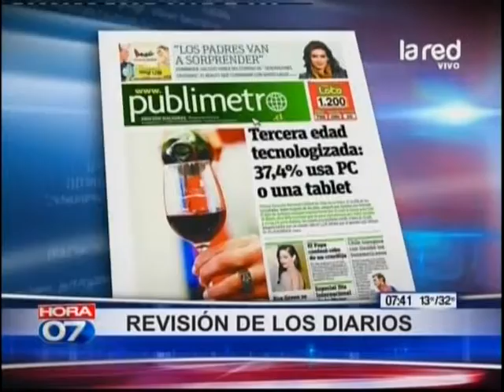Lectura de diarios (parte 2)